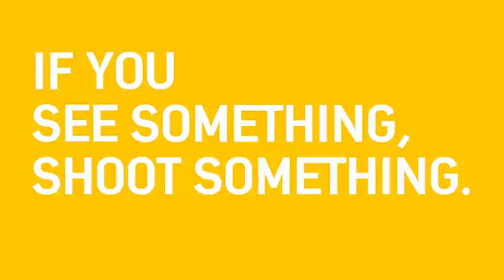Fresco User Highlight: Mary Kamerer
Fresco user Mary Kamerer from Charlotte, North Carolina shares her experience and expertise as a citizen videographer.
Want to make money covering news stories? Fresco empowers citizen journalists so that they are credited and paid!